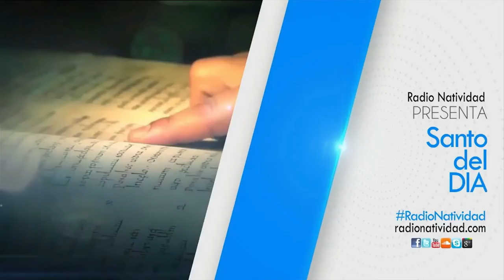SANTO DEL DÍA Jueves, (02/06/2022) Fr. Juan Duque, odm